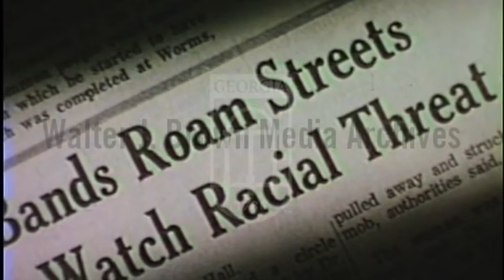Strom Thurmond Campaign Ad (September 25, 1971)